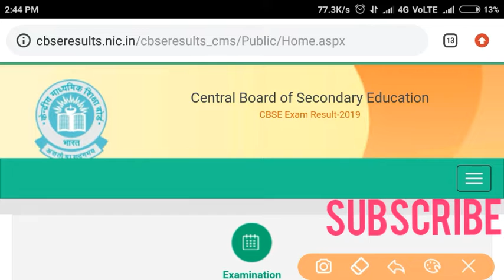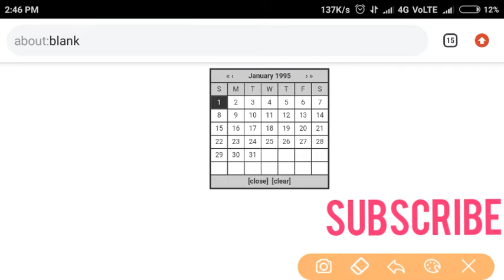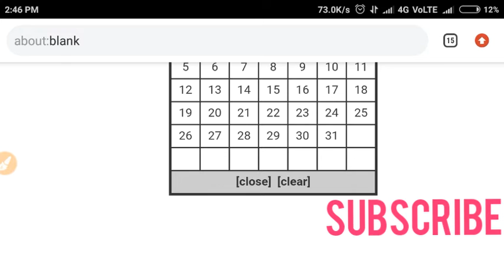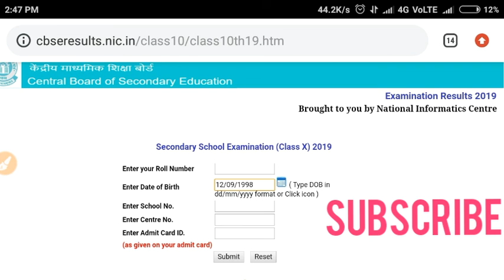CBSE 10th Class Board Result Declared Today | Direct link to see Result here| Without server problem